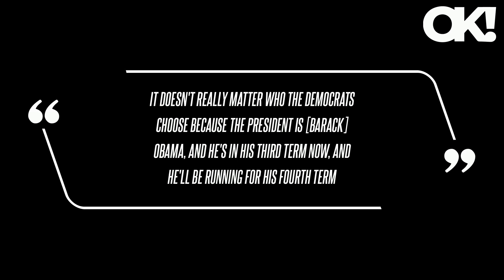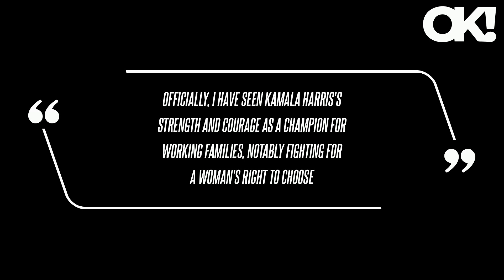Roseanne Barr Pushes Theory Michelle Obama Will Run for President With Hillary Clinton as Her Runnin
"It doesn't really matter who the Democrats choose because the president is [Barack] Obama, and he's in his third term now, and he'll be running for his fourth term," she claimed while speaking with Newsmax host Todd Starnes, parroting the theory that the former president has been pulling the strings of the Biden administration behind the scenes.